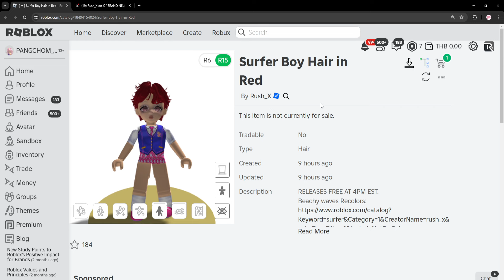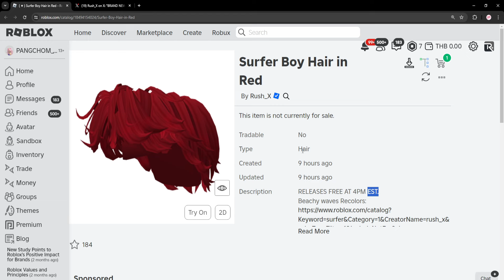ROBLOX UGC FREE | 📌สอนรับของฟรี " ทรงผมผู้ชายสีแดง " โคตรเท่ ทำง่ายมาก ฟังให้จบคลิป แจก 2,000 ชิ้น